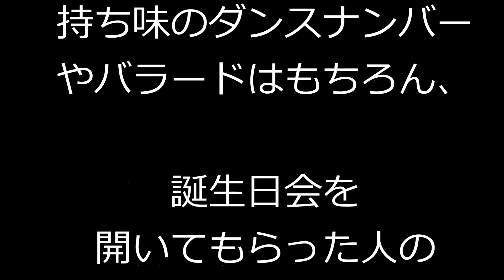安室“原点回帰”アルバム全て未発表曲！６・１０発売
未発表曲のみを収録したアルバムをリリースする安室奈美恵

歌手の安室奈美恵（３７）が１１枚目のアルバム「＿ｇｅｎｉｃ（ジェニック）」（６月１０日発売）を
全曲未発表曲で構成するという自身初の試みに挑戦した。

安室は１月に新たな事務所へと移籍。
移籍第１弾のアルバムとなる同作は、自身の原点にもなっている８０～９０年代のダンスビートやＲ＆Ｂへの回帰がテーマ。
そこに現在の自身の音楽性をまぜ合わせることで、Ｒ＆Ｂやヒップホップなど幅広いジャンルの楽曲を歌った一枚になった。

持ち味のダンスナンバーやバラードはもちろん、誕生日会を開いてもらった人の幸せそうな様子や喜びを歌った
自身初のバースデーソング「Ｂｉｒｔｈｄａｙ」など、１日に２００曲以上を聴き込むなど徹底した選曲作業の中から選ばれた１３曲を収録する。

全国ツアー　９月５日からは、同アルバムを引っさげた全国アリーナツアー
「ｎａｍｉｅ　ａｍｕｒｏ　ＬＩＶＥＧＥＮＩＣ　２０１５―２０１６」（１５都市４４公演）の開催も決定。
４０万人を動員予定で、新境地を迎えた１年を全力で駆け抜ける。